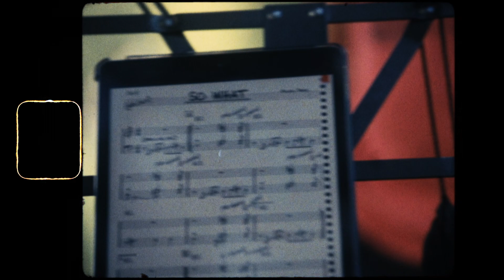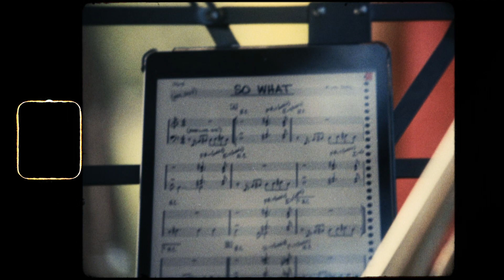Buskin' at Trinity Bellwoods Park (August 13th, 2022)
Filmed at Trinity Bellwoods Park

00:00 — Intro/Billy's Bounce
05:08 - One Note Samba
13:26 - Time After Time
19:38 - So What
27:48 - Farewell/Ending jam

Filmed with Canon EOS R, Tamron 70-200mm f/2.8 Di VC USD G2 SP
EZCO Dirty Frames & Gritty Transitions
Tropic Color 16mm film grain textures